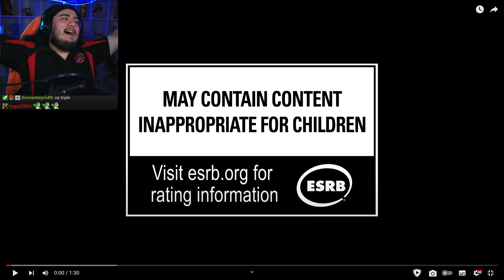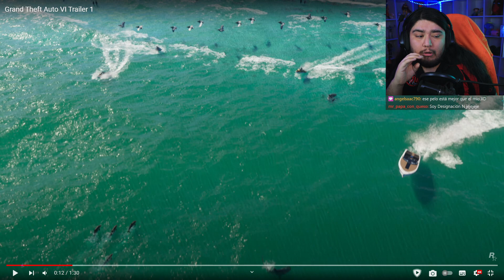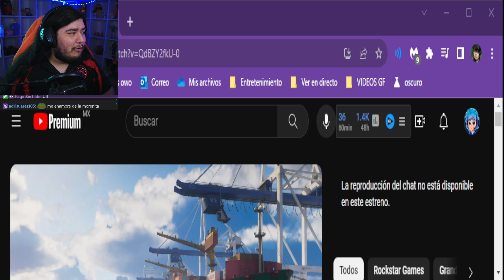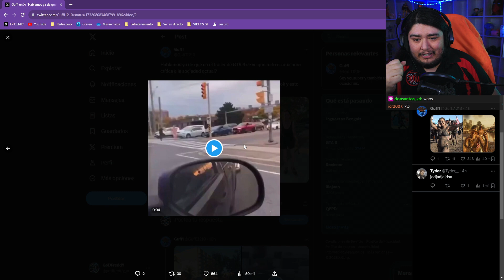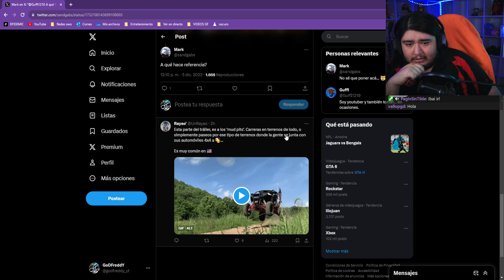REACCIÓN Y OPINIÓN SOBRE EL TRAILER DE GTA 6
▷ Twitch! (de aqui salen los clips)

▷ CANAL PRINCIPAL!

𝗖𝗢𝗡𝗧𝗔𝗖𝗧𝗢
Para negocios. Y para consultas: